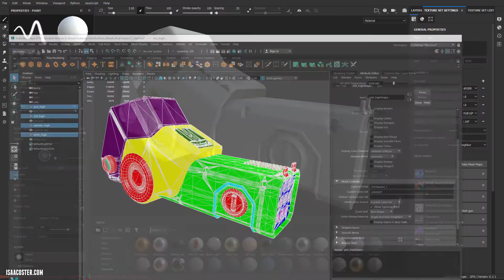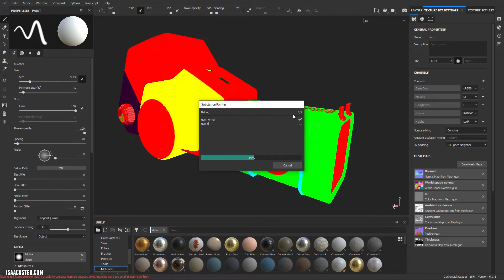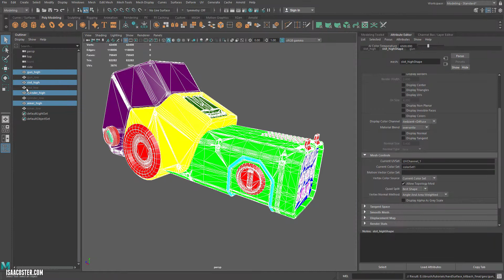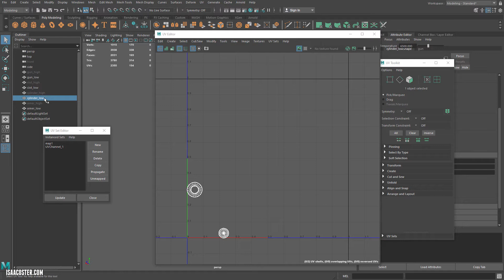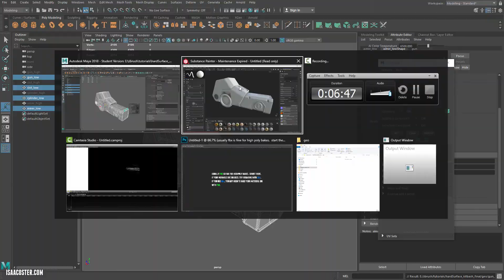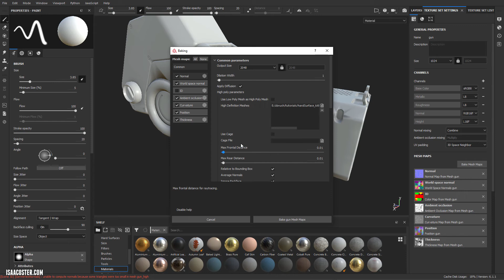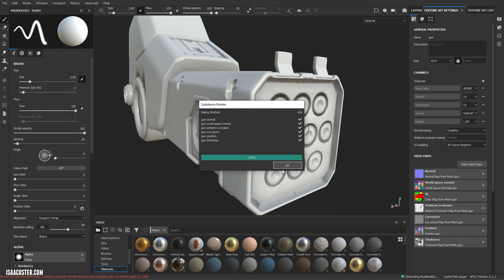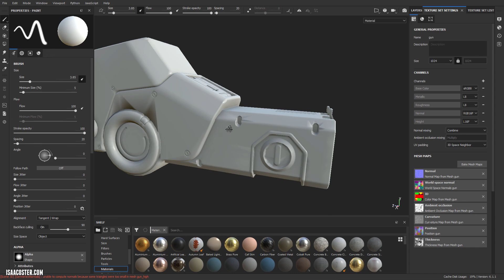Game Art Pipeline 27 - Fixing baking errors.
In this beginner level tutorial series, Isaac Oster demonstrates the complete process of creating a game asset using free kit bash high poly geometry.  The tutorial covers a lot of material, starting with retop and UVs in Maya, and moving on to bakes and texturing in Substance Painter.  It will help viewers understand industry standard tools and workflows for making visually engaging and efficient game art.  The course utilizes Maya and Substance  Painter, which have free student license options available.